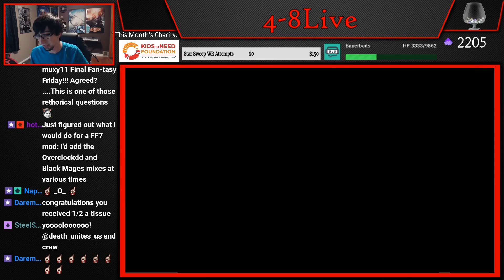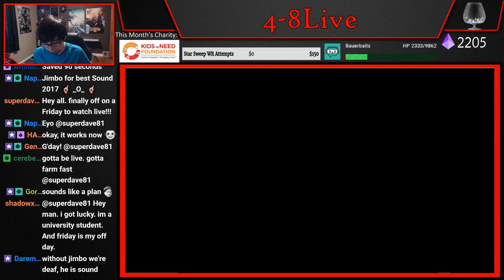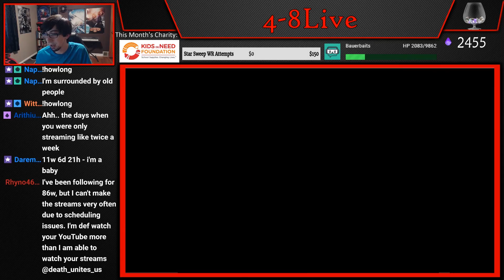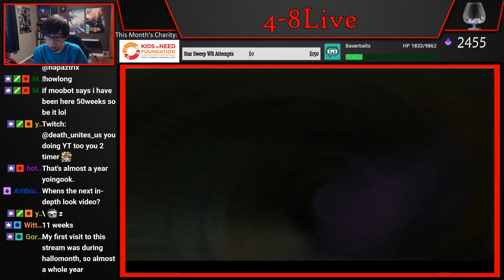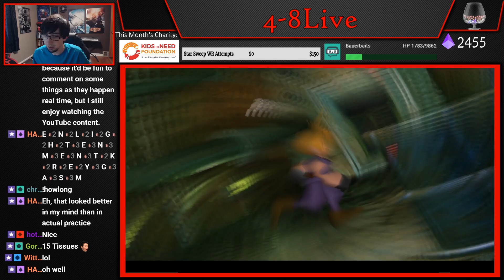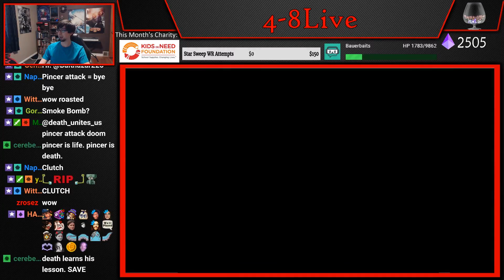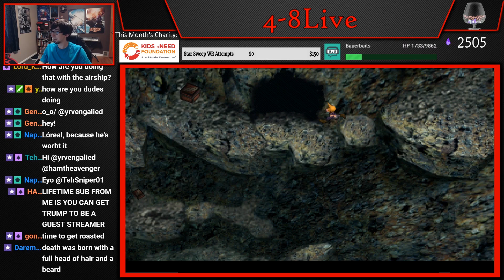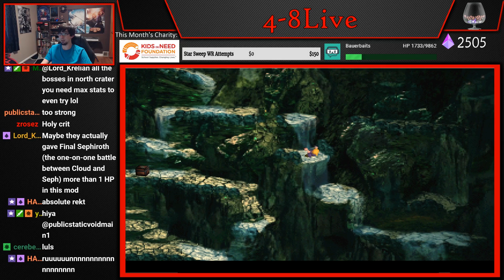FFVII - Hardcore Mod (Part 65) [4-8Live]